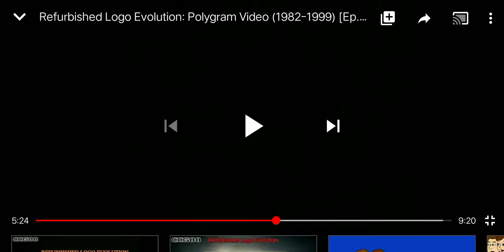Polygram Video Laserdisc (1992)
Credit to CCG88 for the original video.